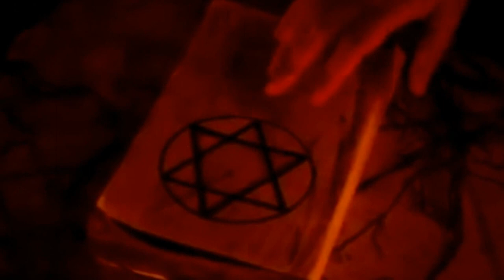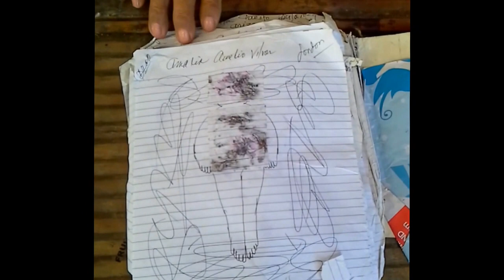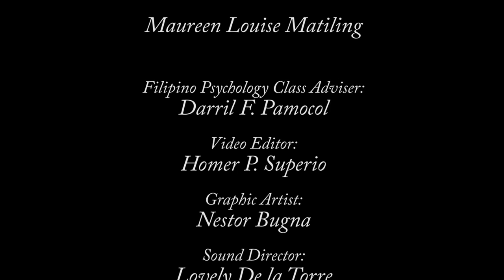Central Philippine University - FILPSYCH Documentary (Manugbulong)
This documentary depicts the culture and lifestyle of our native Filipino traditional doctors and how they affect the beliefs, faith and lives of their fellow Filipinos .CPU Psychology students went to the Province of Antique to search for native doctors and to experience their mysterious ways of healing.